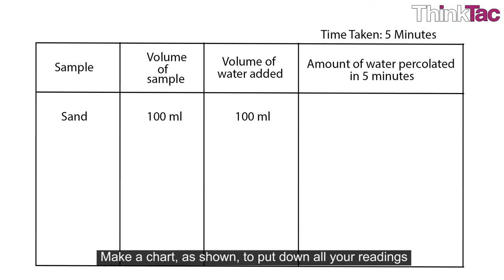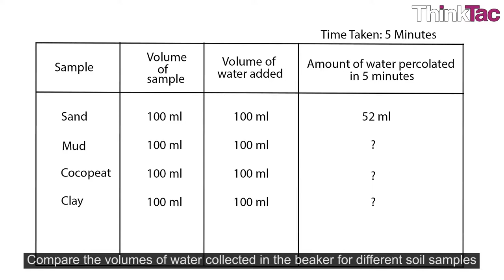Soil Properties - Water Percolation | ThinkTac